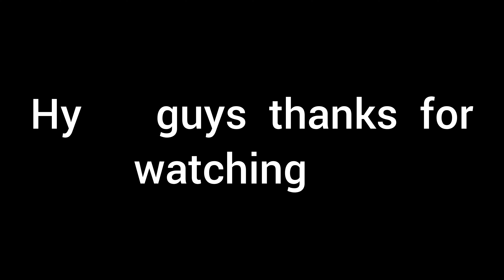NOOB TO PRO JOURNEY LVL 100 💔 ⚡para SAMSUNG A3,A5,A6,A7,J2,J5,J7,S5,S6,S7,S9,A10,A20,A30 (ep-no.6)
_ Related Tags__

bronze to grandmaster
free fire
arcticblazeff

1.Garena Free Fire Indonesia Live
2.Garena Free Fire Brazil Live
3.Garena Free Fire Bangladesh Live
4.Garena Free Fire India Live
5.Garena Free Fire Singapore Live
6.Garena Free Fire Thailand Live